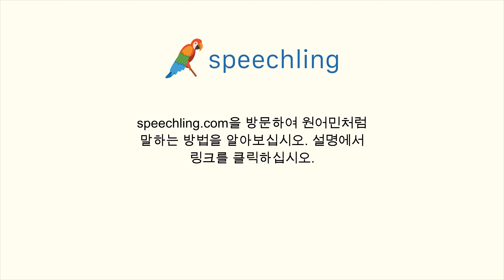포르투갈어로 "판단하다" 말하는 법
남자 목소리 :
Julgar

여성 목소리 :
Julgar

남성 음성 번역 :
판단하다

여성 음성 번역 :
판단하다